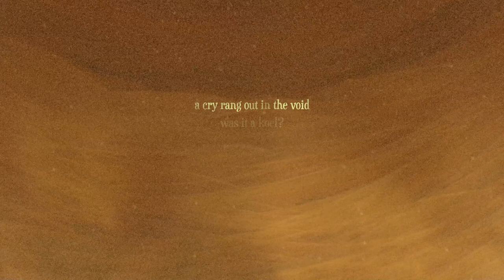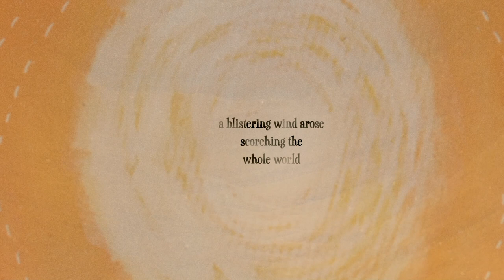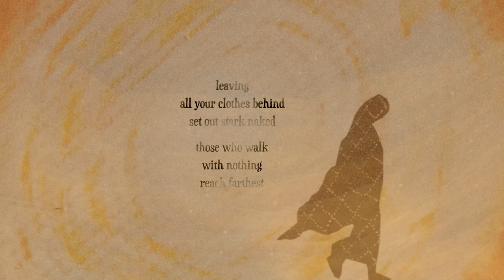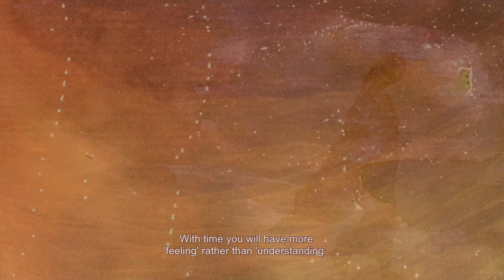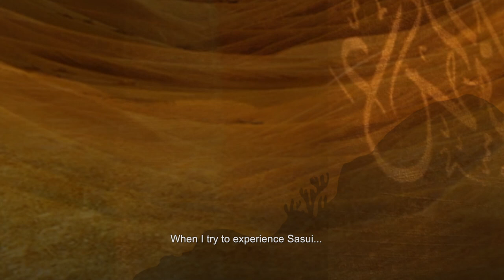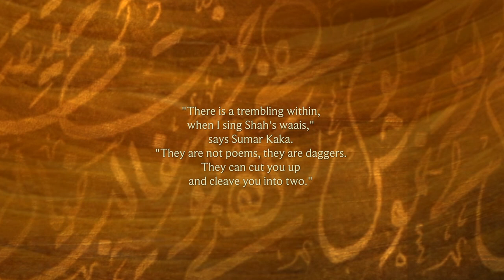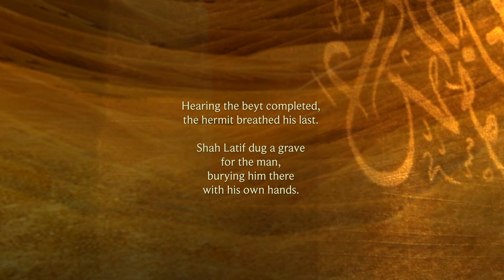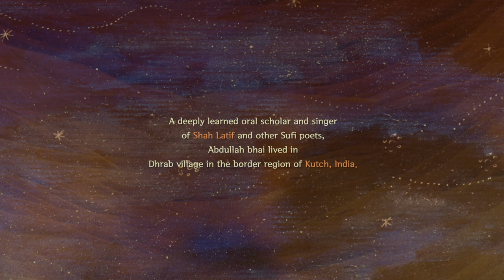My Sorrow Cracked The Mountain: The Legend of Sasui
Across a landscape of loss and desolation, a woman walks alone, as the howling desert wind, the scorching sun, the moon and mountain, bear witness. As we fall in step with Sasui on her quest for a lost beloved, piercing questions begin to arise - Are seeking and sorrow entwined? How does one abide with suffering? What is the sacrifice that union demands? Bringing to life a Sufi tale from Sindh through the compelling verses of Shah Latif, this film traces an epic journey of separation, awakening, and pursuit.

Directed by Shabnam Virmani (43 min, 2022)
Featuring reflections by Abdullah Hussain Turk and Saif Samejo, with songs of Shah Latif by singers on both sides of the Indo-Pak border.

Shah Abdul Latif Bhitai is widely held to be the greatest Sufi poet of the Sindhi language. His poetry is collected into the 'Shah Jo Risalo' which has thirty ‘Surs’ (poetic chapters or musical modes), based on well-known folk stories, love legends and historical events. Some are based on the lives of ordinary people – weavers, blacksmiths, potters, fishermen. Evidently, Latif had himself walked, breathed, sweated, delighted in, and known the lives of the ordinary people of Sindh, making him not just a great Sufi poet but also a great folk poet.

Abdullah Hussain Turk, or 'Bawa Bha' as he was fondly called in Kutch, Gujarat, was a man whose heart was steeped in the poetry of the famous 18th century Sufi poet Shah Abdul Latif Bhitai and the sounds of the Kutchi Sindhi raag. Abdullah bhai lived in a small village called Dhrab near Mundra in Kutch. He started singing at the young age of 10 and remained completely absorbed in Sufi thought and poetry ever since. Through his renditions of the songs, he could interpret profound ideas in Latif’s poetry in simple uncomplicated terms for his audience. He was also a wonderful raconteur, organiser of festivals bringing together Kutchi folk and Sufi artists, and a guru to several young singers. Abdullah bhai passed away in 2015. He is remembered in Kutch as ‘Ghazi’, the fighter.

Saif Samejo is lead musician of the popular Pakistani music band The Sketches which came together in the year 2009. In 2011-12 he envisioned the Lahooti Live Sessions as a platform to record with indigenous folk artists of Pakistan who were ignored by mainstream society and media, with a view to accord them due respect, create a space to help revive and preserve their art forms and in some measure also financially empower them. This initiative grew into the annual Lahooti Melo in 2016, which today is a big stage in Pakistan for artists to come and perform from all over the country and foreign lands.

The soft-spoken and deeply learned Umar Haji Suleman belongs to the camel rearing nomadic community of Fakirani Jats, and lives in Asari Vaandh village of Kutch, Gujarat. He was initiated into 'Shah jo Raag' by listening to his father Haji Suleman sing the Surs of Shah Bhitai, a love that he nurtured while grazing camels, goats and cattle carrying a copy of the precious Shah's Risalo with him. During the pandemic, Umar Kaka has created a learning space in his home to teach children, especially little girls from the villages of his region, the poetry and music of Shah Latif.

Film Credits
Direction: Shabnam Virmani
Editing: Yashwanth S, Vrushodh Subramaniam
Camera: Shabnam Virmani, Manjushree Abhinav
Artworks: Roy Varghese, Shilo Shiv Suleiman
Animations: Radhika Agarwal, Shivam Kumar, Shilo Shiv Suleiman
Motion Graphics: Yashwanth S
Logo & Sandstorm Animations: Yashraj Surana

Songs: Mitha Khan & Sumar Kadu Jat, Mooralala Marwada & Saidu Ibrahim
Poem Translations: Vipul Rikhi & Shabnam Virmani
Social Media and Publicity: Masoom Parmar
Production Support: Psalm Paul
Solidarity and Outreach: Aruna Madnani, Sindhi Culture Foundation
Financial Support: Embassy Group, Srishti Manipal Institute of Art Design and Technology

Produced by: Kabir Project @ Srishti Manipal Institute of Art, Design & Technology
Presented by the Kabir Project (Ajab Mulakaatein lockdown film series)
& Sindhi Culture Foundation (Doorway to Sindh webinar series)